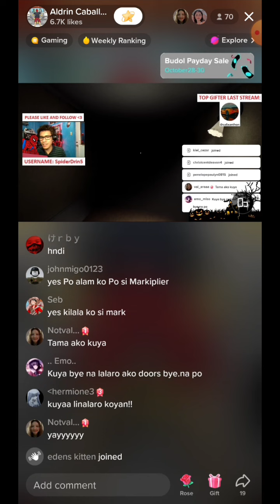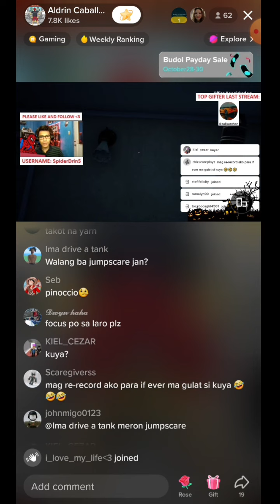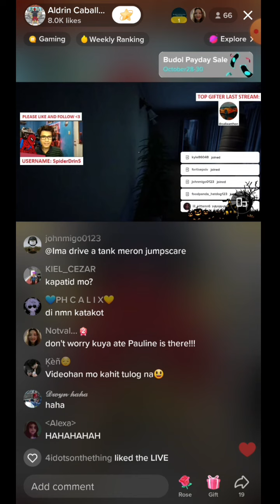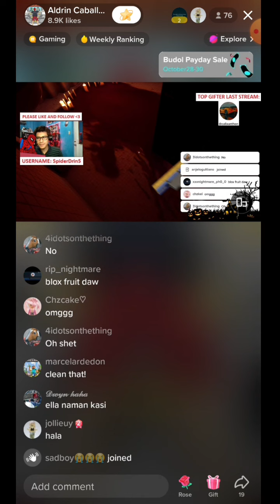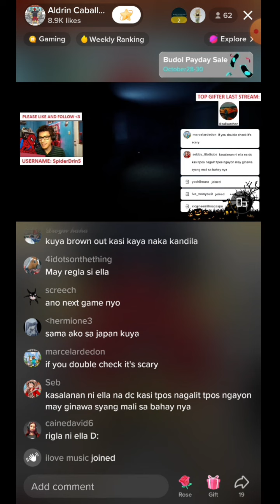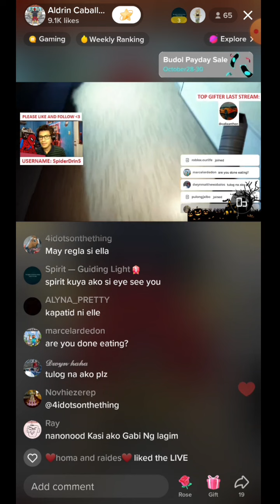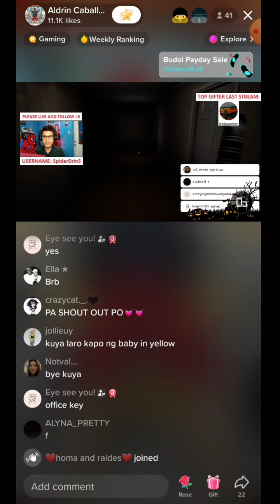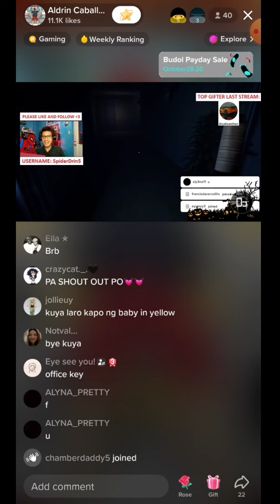SPIDERDRIN5 Late Night Mop Live on Tiktok 9PM 10/30/22! | ALL ENDINGS (Jumpscares)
Hi! Welcome to My Channel.I am GMAG,call me G for short.and i upload not that much but i will still try to upload videos! thank you guys for the support on the channel,really appreciate it.Ill see you guys next video. For now, Goodbye!

Twitter - (i forgot my password so im using an alt)